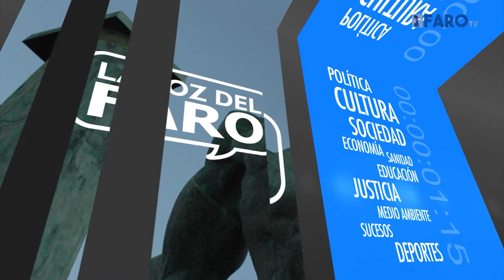La Entrevista a León Bendayán, director provincial de educación en Ceuta